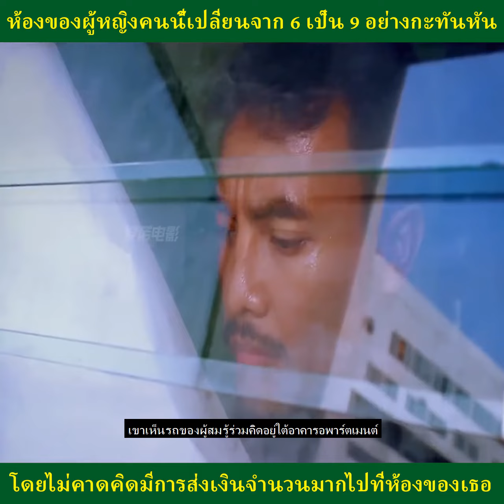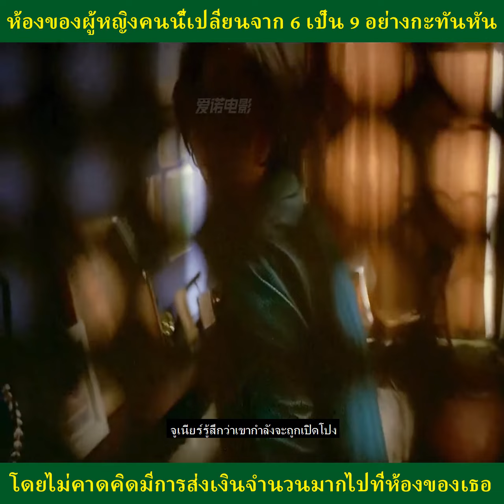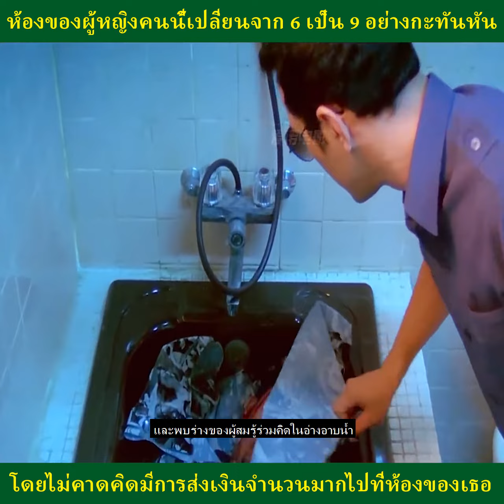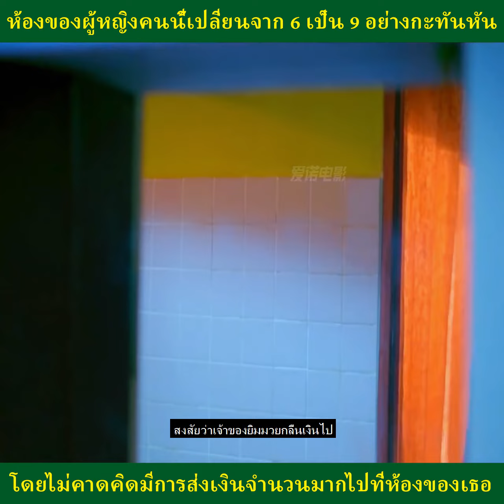ห้องของผู้หญิงคนนี้เปลี่ยนจาก 6 เป็น 9 อย่างกะทันหัน